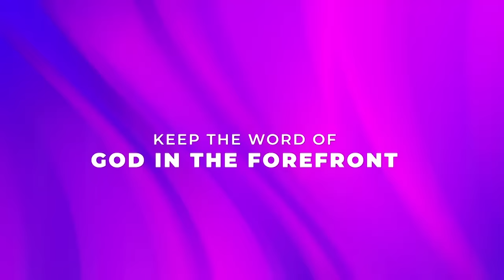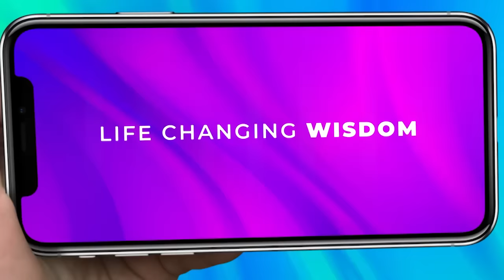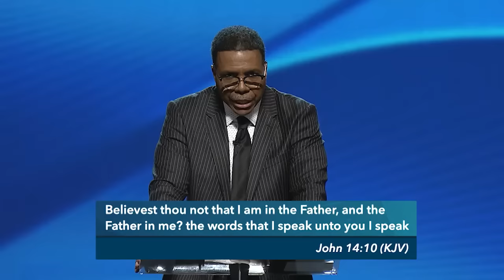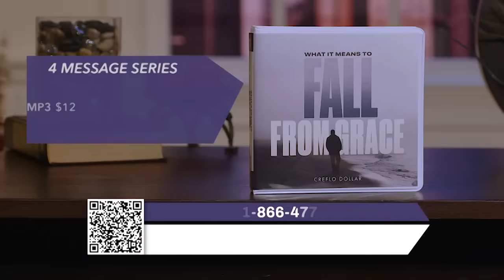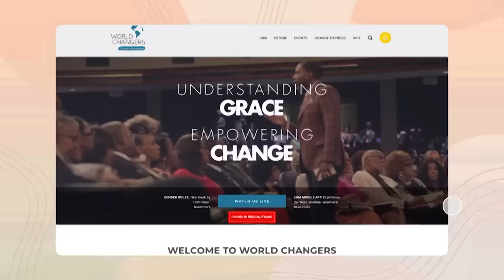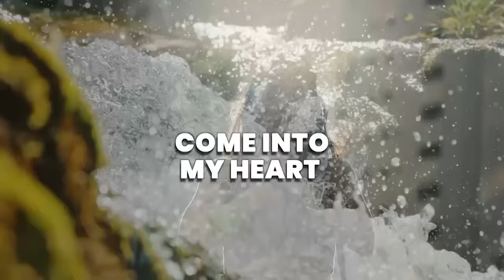Resting In the Arms of Jesus - Episode 3